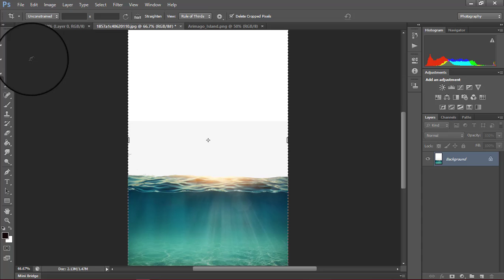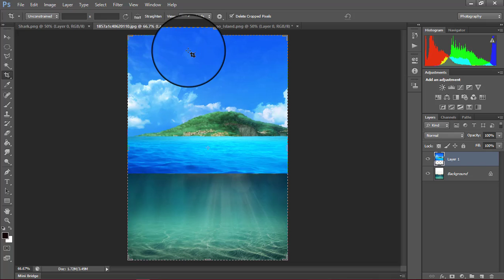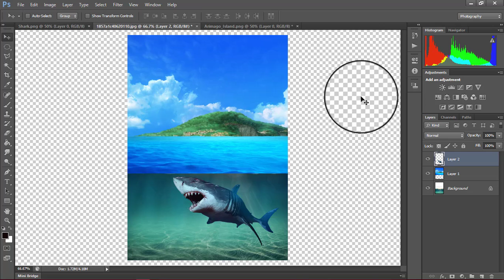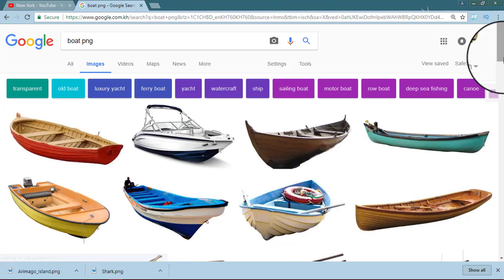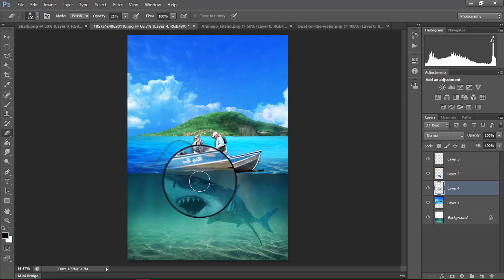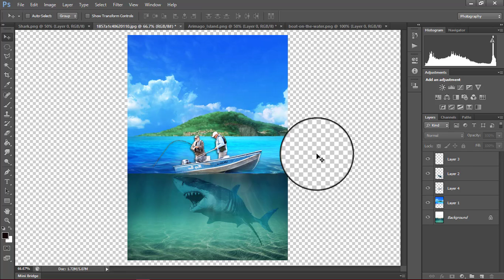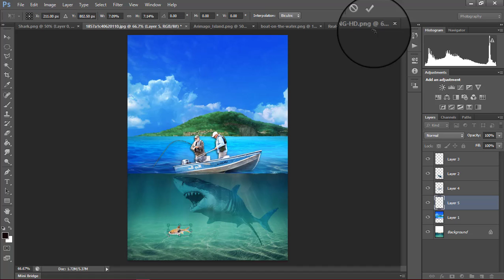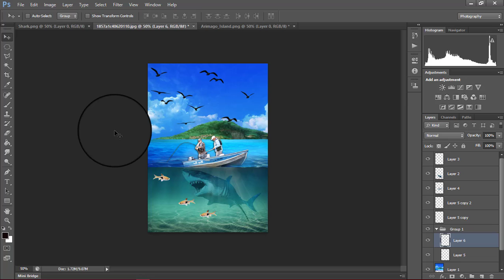Photoshop Photo Manipulation Tutorial : Fishing Shark - Under Water Scene